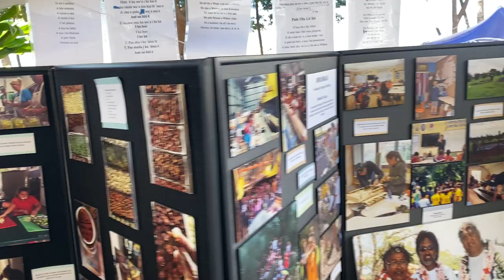Voyaging Canoe Culture Outreach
At the exhibition tent at the Lele Aloha Unity March in Lahaina, Maui on January 20, 2024.